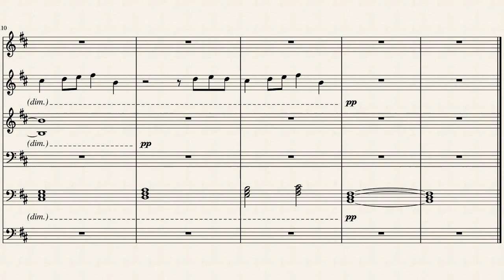HOUSEWIFE RADIO - Piano Arrange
Yee

CREDITS:
- Original song by GHOST
- Arrange by me